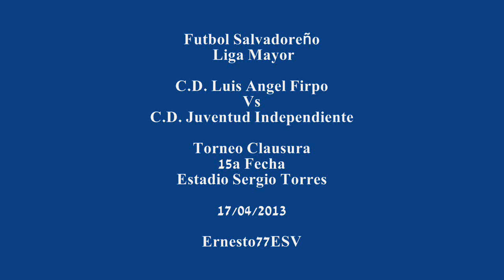Firpo 0-3 Juventud Independiente - Futbol Salvadoreño Liga Mayor Clausura 15a Fech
Firpo vs Juventud Independiente. Estadio Sergio Torres.